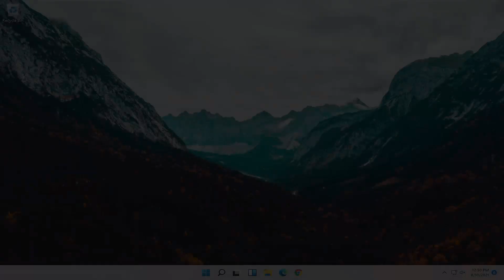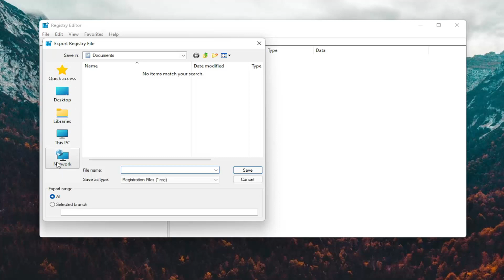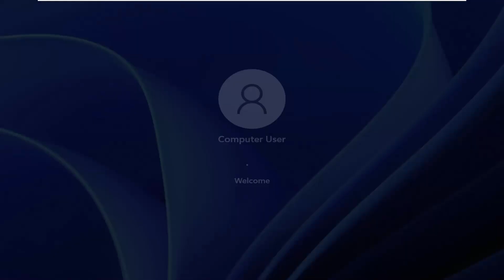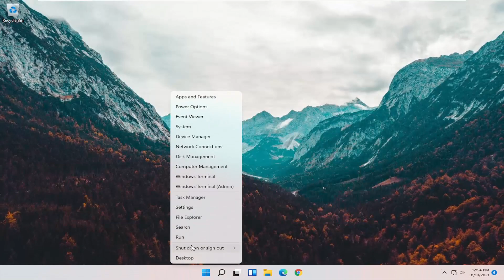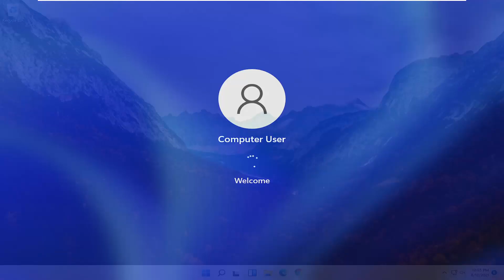Windows 11 Windows Hello Problem Fixed [Tutorial]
Windows Hello takes personal access to the next level. Using face recognition and fingerprint technology, you can gain instant access to your Windows 11 device and enhance your security as well. It’s easy to see how this can become a feature many people are attached to, especially with the popularity of such technologies thanks to modern smartphones.

Issues addressed in this tutorial:
windows hello problems
windows hello face problem
windows hello pin problem
windows 11 windows hello problem fixed